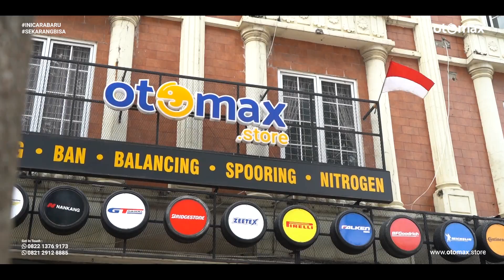Modifikasi All New Honda HR-V, Tampil Sporty Pakai Velg Lenso Draken R17 Original!! | otomax store